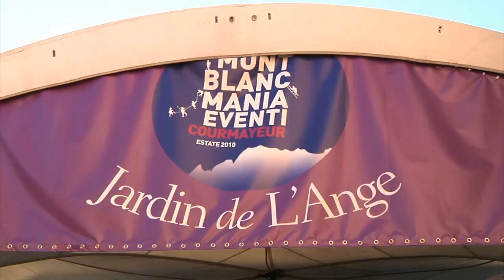24 agosto 2010 - Mario Calabresi a Courmayeur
Calabresi a Courmayeur fotografa l'Italia di oggi